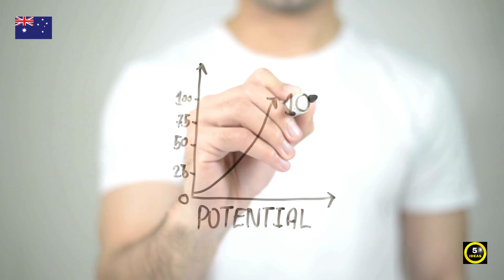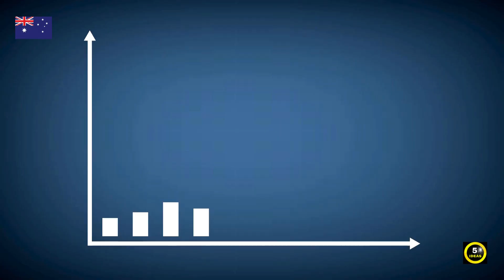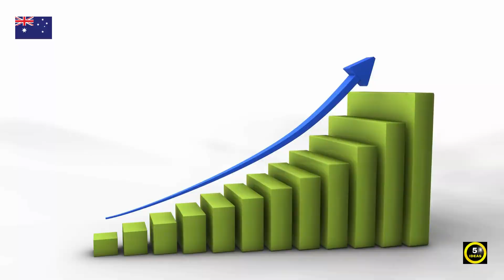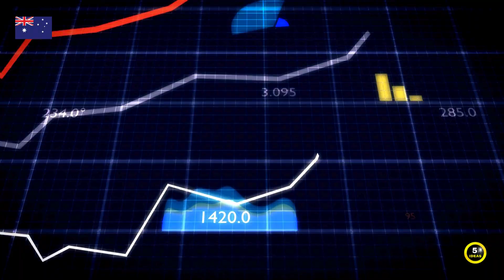🇦🇺 5 Small Business Ideas for Australia 2024 | Profitable Small Business Ideas In Australia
Australia is a land of opportunities where anyone with a vision and passion can start their own business. Australia recorded a growth of 47 percent in the last year, for small businesses. But what are some of the best small business ideas for Australia in 2024? In this video, we will share five of them based on the latest trends, market demand, and business potential.

00:00 Intro
00:26 Online Thrift Store
01:23 Electric Scooter Rentals
02:05 Custom Made Sneakers
02:46 Custom Furniture Repair
03:29 Sustainable Seafood Delivery

small busiess ideas australia
small business ideas
starting a business in australia in 2024
how to start a business in australia in 2024
how to start a small business in australia in 2024
business in australia 2024
small business ideas 2024
small business australia 2024
small business in australia in 2024
5 small business ideas for australia in 2024
australia business opportunities 2024
australia
business ideas 2024
how to start a small business in 2024
2024 mall business ideas australia
5 Small Business Ideas for Australia